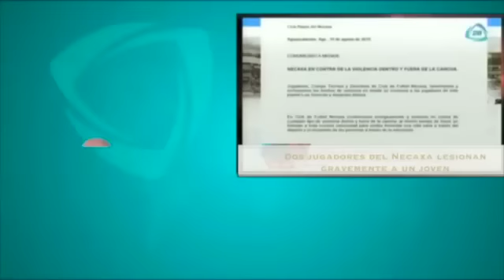Mujer borracha sobrevive ‘de milagro’ tras provocar choque en Paseo de la Reforma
Una mujer con más de 40 años de edad y más de 3 'copitas' impactó su coche la madrugada de hoy 19 de agosto, tras conducir en completo estado de ebriedad. La fiestera mujer fue trasladada a un hospital en Polanco.

19 de agosto 2015